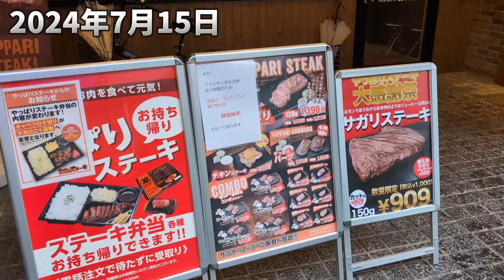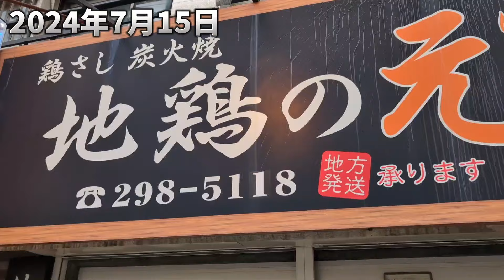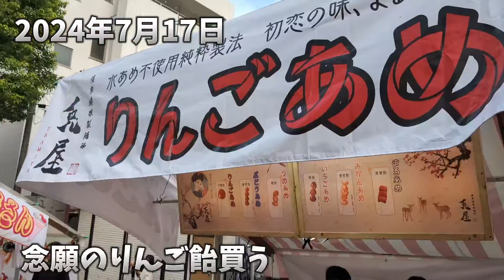【47歳鍛える】2024年7月15日〜7月17日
筋トレ 47歳鍛える